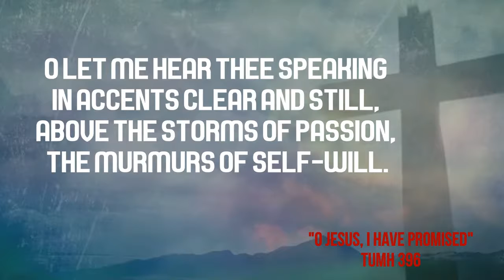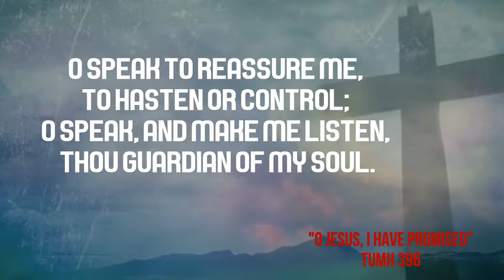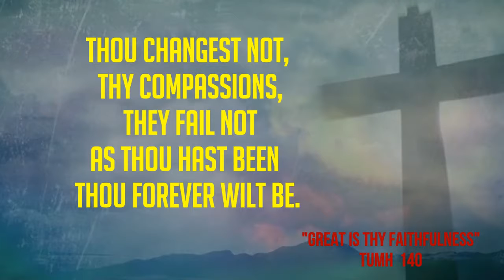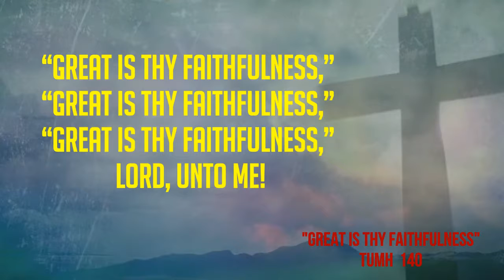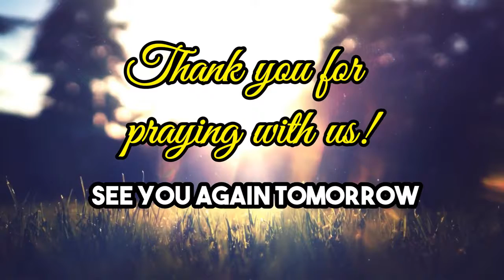PRAYER COVENANT 02-20-2021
Prayer Covenant
Saturday, February 20, 2021
Speaker: Rev. Ranny B. Jacinto
Devotional Passage: Mga Awit 62:5-8 5: